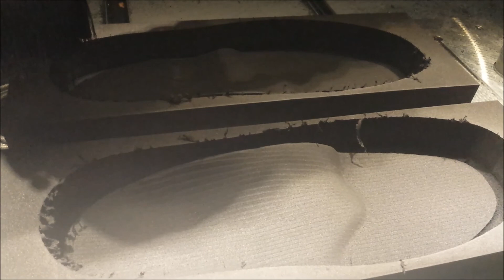Insole manufacturing (Step 3): Milling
As soon as the insole orthotics have been designed, the manufacturing process can begin. LutraCAD directly and seamlessly communicates with milling machines.